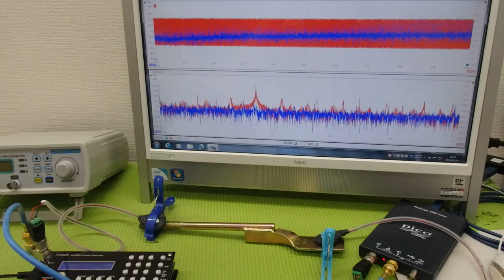メガヘルツの超音波発振制御プローブ ultrasonic-labo